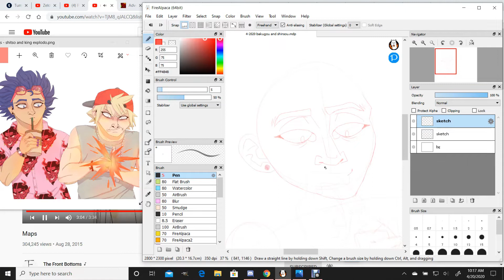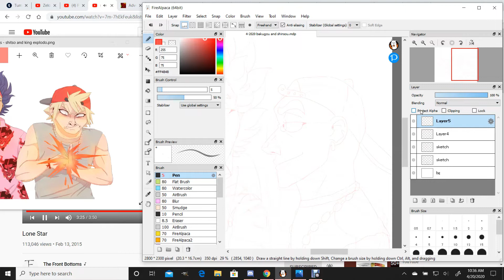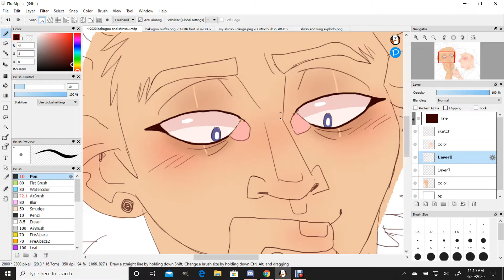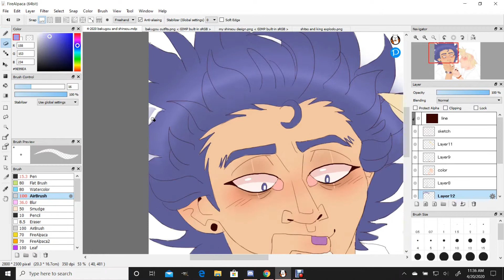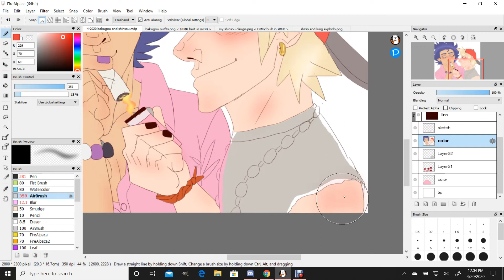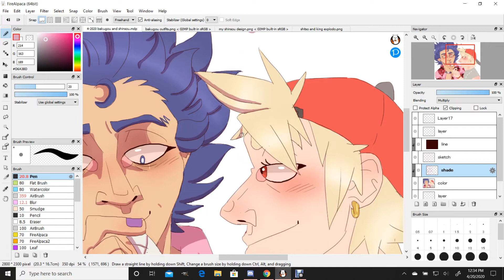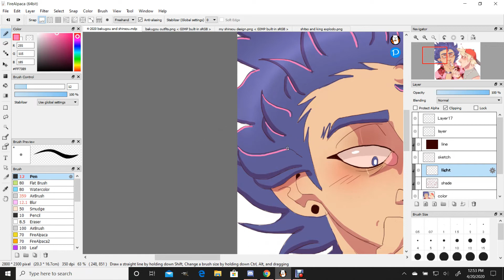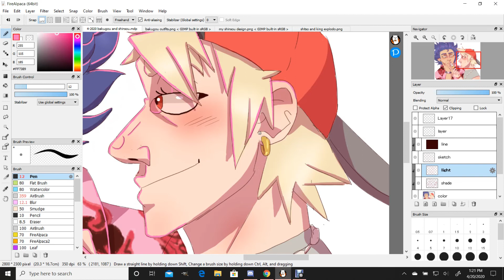Happy 4/20/20 [BNHA Speedpaint]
also happy bday bakugou.

this is my first speedpaint i hope yall like it!